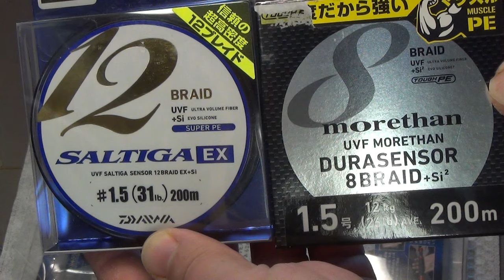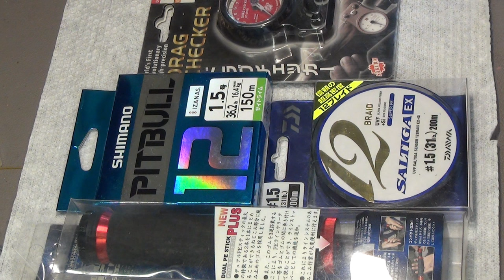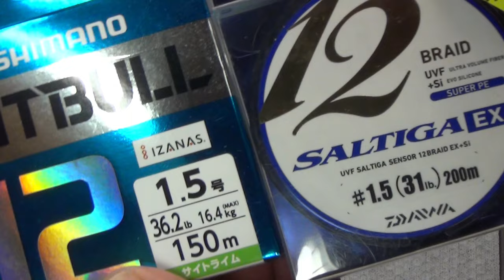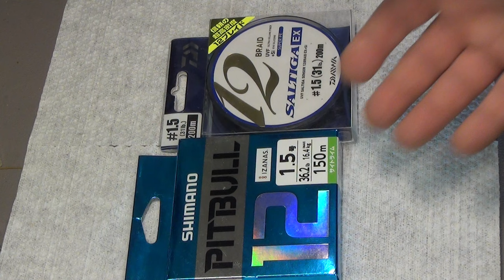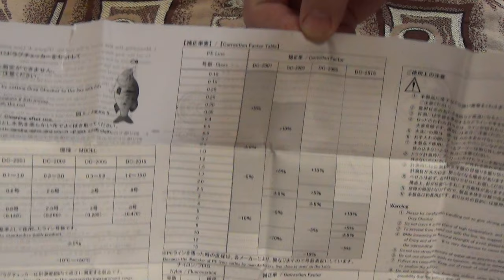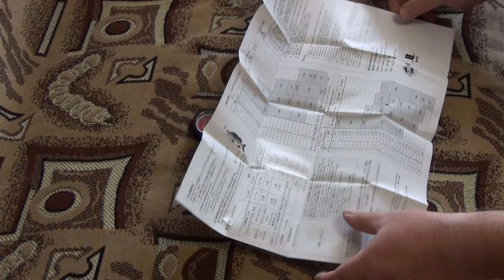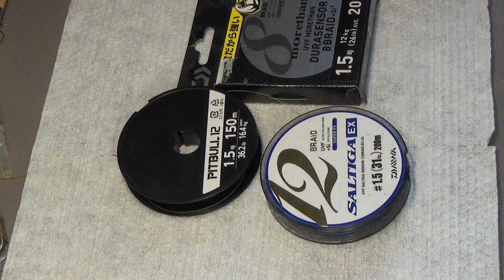Shimano Pitbull PE 12 .VS. Daiwa Saltiga PE 12 . Кто победит! Делаем ставки сразу в комментариях!